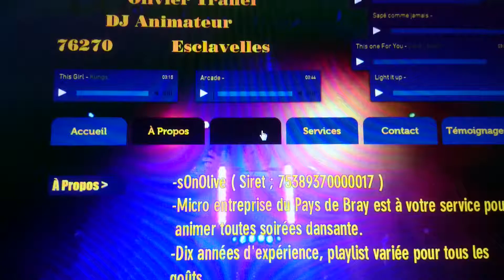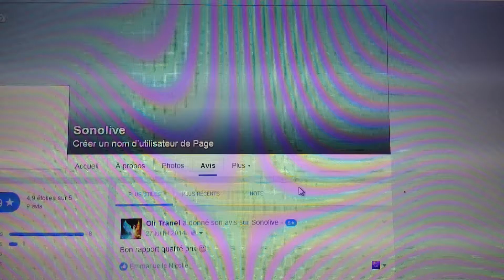Visite du Site Web sOnOlive, Olivier Tranel